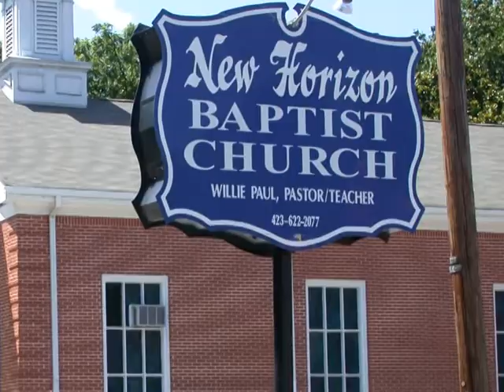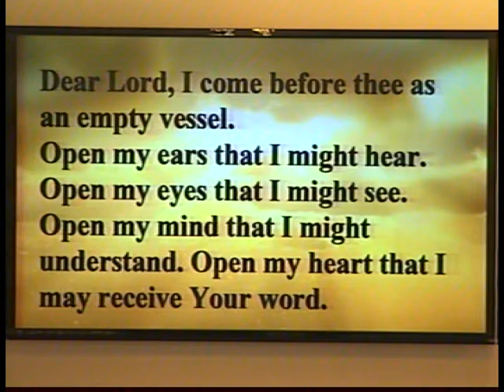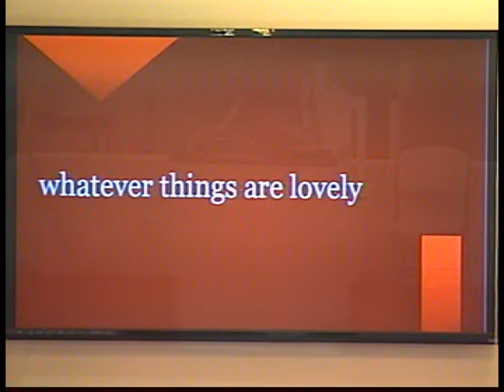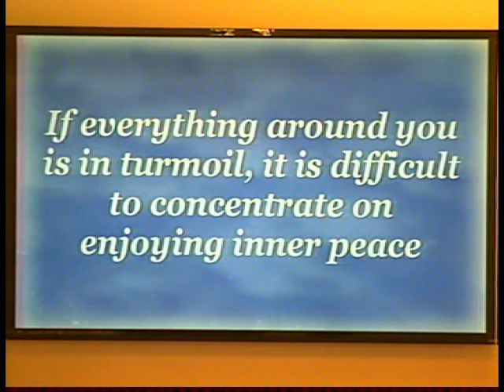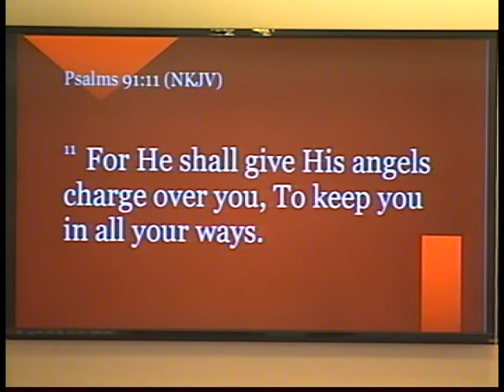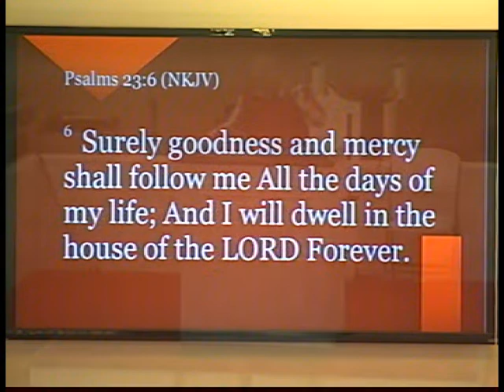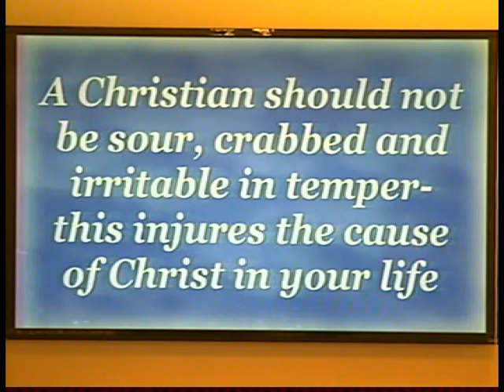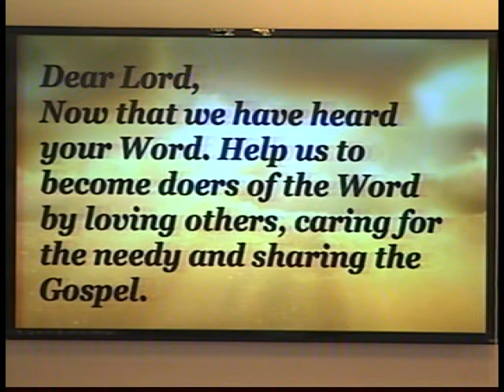NEW HORIZON BAPTIST CHURCH AINT NO NEED TO WORRY 11152020